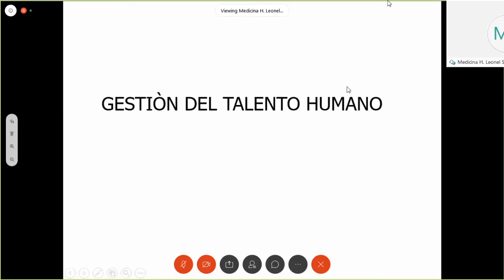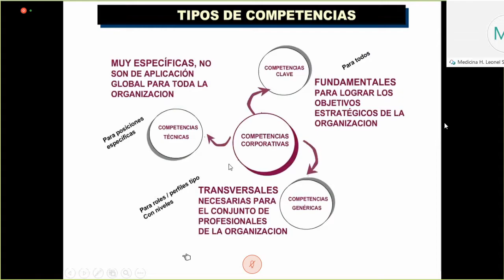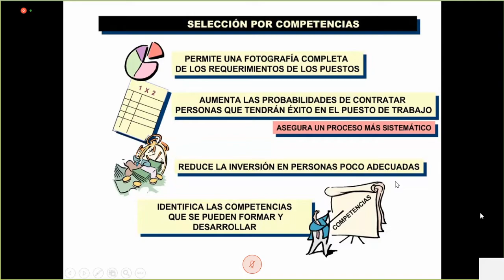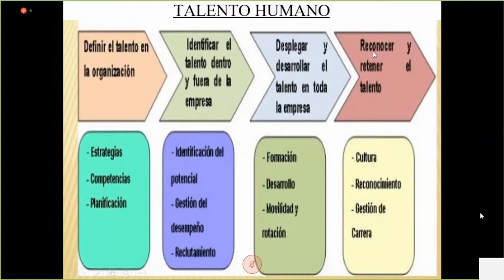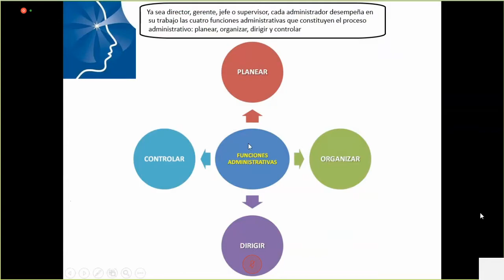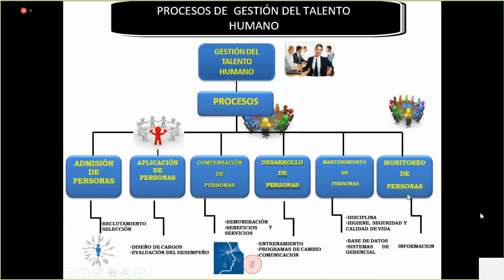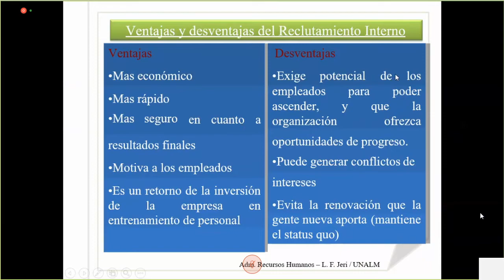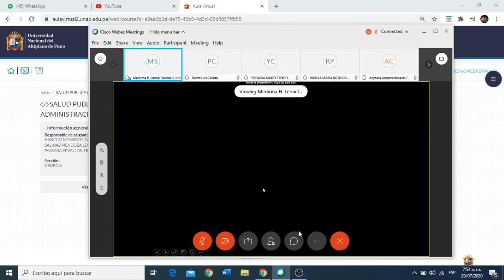Salud pública: clase 8 (29-07)